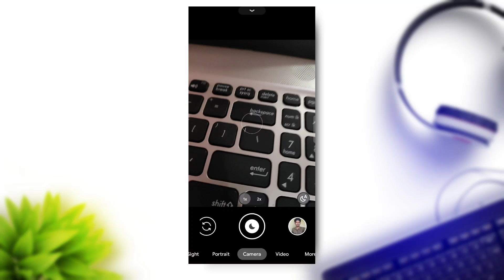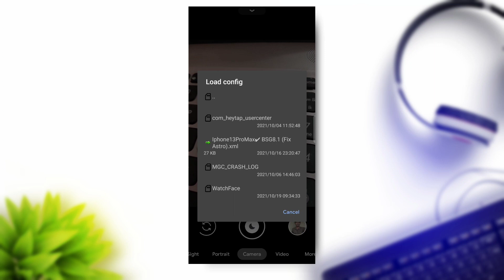Realme GT Master Edition Gcam 8.2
Gcam 8.2 Realme GT Master edition
Realme gt master edition gcam
00:00 Intro
00:40 Realme GT Master Edition Gcam 8.2
01:40 Realme GT Master Edition Gcam 8.2 Download